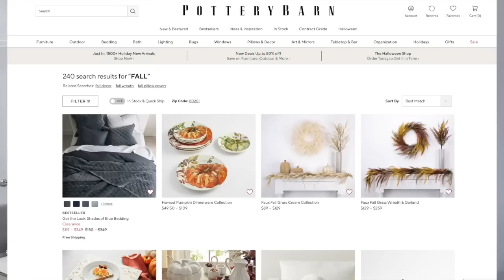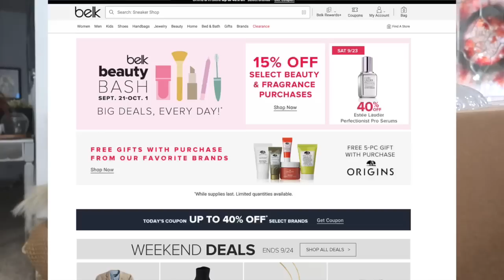MIS COMPRAS DE OTOÑO PARA DECORAR MI CASA! 😍🏠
Mira mas Videos de otoño que he hecho antes!! te van a gustar!

LINKS
-CASUELA DE CALABAZA BLANCA
CALABAZA DE TEJIDO EN ESPIGA
PAVO
TAZA BLANCA
TAZA DE CALABAZA NARANJA CON CARITA